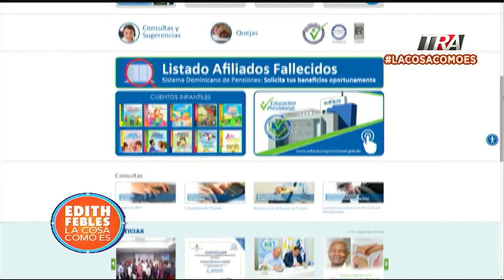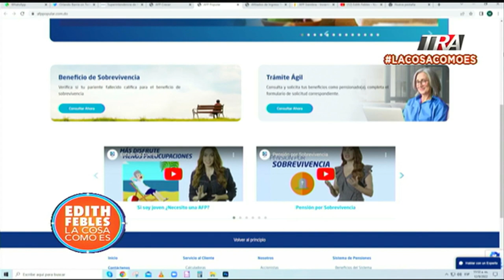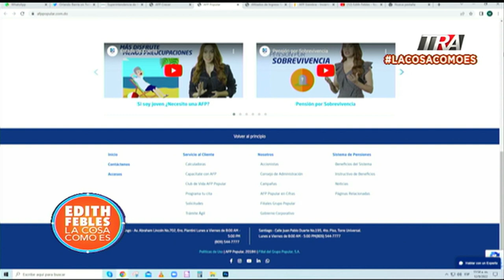Lo que debes saber para acceder a tu fondo de pensiones sin intermediarios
Canal Oficial Periodista Edith Febles